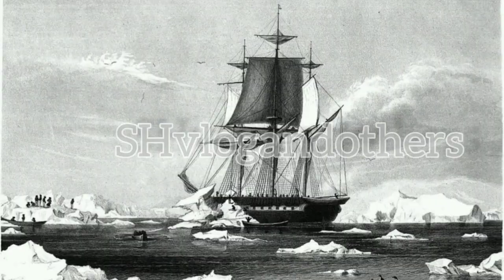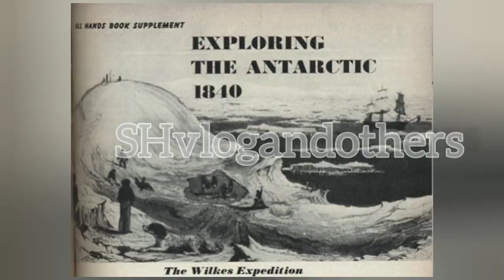অ্যান্টার্কটিকা মহাদেশ l Antarctica continent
অ্যান্টার্কটিকা পৃথিবীর দক্ষিণতম মহাদেশ । অ্যান্টার্কটিক সার্কেল প্রায় সম্পূর্ণ দক্ষিণে অবস্থিত এবং দক্ষিণ মহাসাগর দ্বারা বেষ্টিত, এটিতে ভৌগোলিক দক্ষিণ মেরু রয়েছে। অ্যান্টার্কটিকা হল পঞ্চম বৃহত্তম মহাদেশ, অস্ট্রেলিয়ার প্রায় দ্বিগুণ আয়তন এবং এর আয়তন ১,৪২,০০,০০০ বর্গকিলোমিটার । অ্যান্টার্কটিকার বেশিরভাগ অংশই বরফ দ্বারা আবৃত, যার গড় পুরুত্ব ১.৯ কিমি।

Declaration:

Most of the photos  and video are taken from internet, video and all images were used from educational purposes. I am really amazed and grateful to all the image creators.
√credit editing@Inshot app
√credit information @internet research
√credit camera @Redmi 8A dual
This video is based on my internet research,  it may  not 100% accurate.